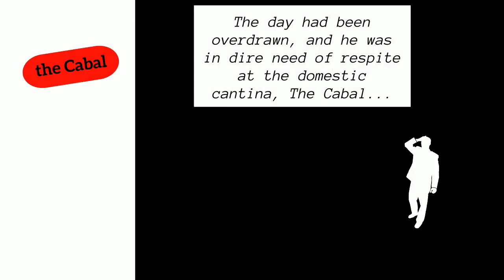Be frank - The Adult Female Sported Vermilion